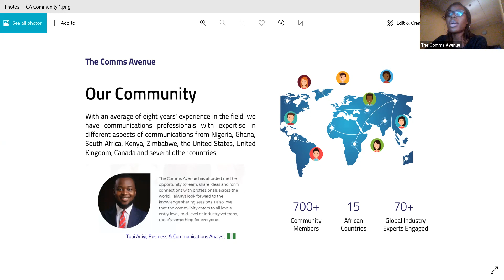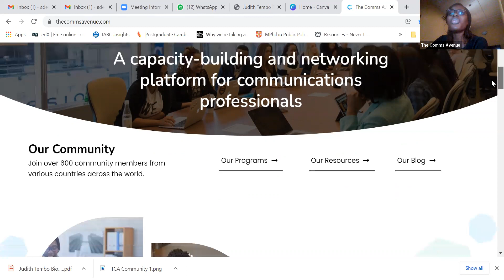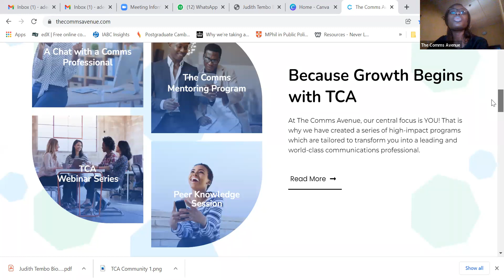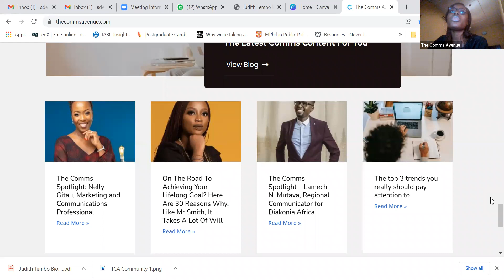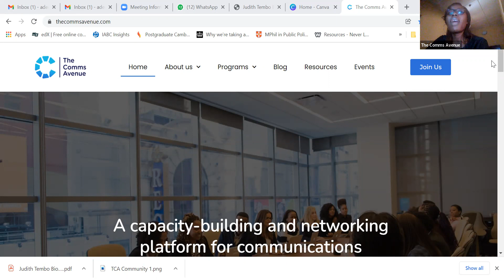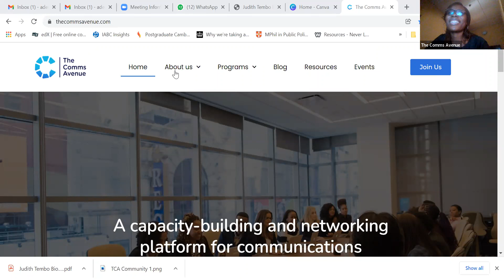The Comms Avenue Engagement with Professional Bodies Part Two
In this Webinar, The Comms Avenue spoke to representatives from the Zambia Public Relations Association and a member of the Institute of Public Relations Ghana and Co-Founder of Women in PR Ghana, Faith Senam.